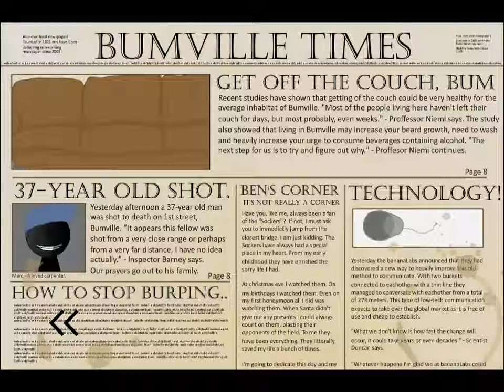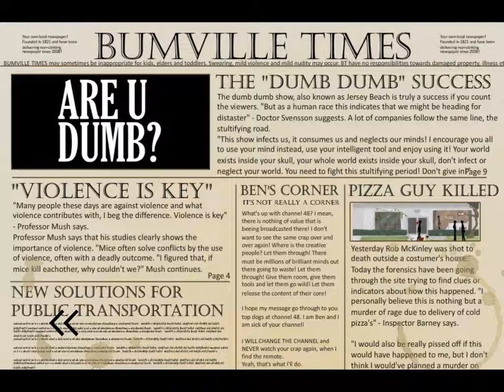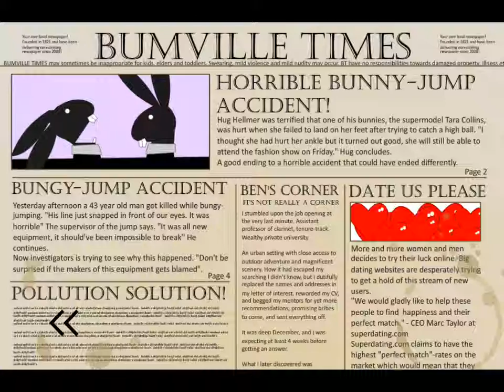Clear Vision 17+ Gameplay (iPad 2)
Description: #1 Sniper game on the App Store worldwide!
17+ NOT SUITABLE FOR CHILDREN!
Minimum requirements:
iPhone 3GS, iPod touch 3rd generation, iPad

• NO MERCY
Tyler is an ordinary guy whose patience gets pushed too far. After getting fired as a supermarket cleaner he begins a violent career as a professional hitman. This, however, is also the beginning of social decline, false friends and a spiral of deception. Watch out! You can´t trust anyone...

• AIM AND SHOOT!
Grab your rifle and make sure to hit with the first bullet.

Kotaku:
"Clear Vision is way better than it has any right to be. I love that about the game."

IGN:
"ultra-violent stick figures"
"completely competent $0.99 distraction"

Feature Overview:

✓ Animated Cut Scenes
✓ Blood and Gore Animation
✓ Daily Newspaper
✓ 25 Missions
✓ Retina Display Support
✓ 5 Weapons
✓ Wind and Distance Calculation
✓ Underground Boxing
✓ Based on "Clear Vision" Flash Game